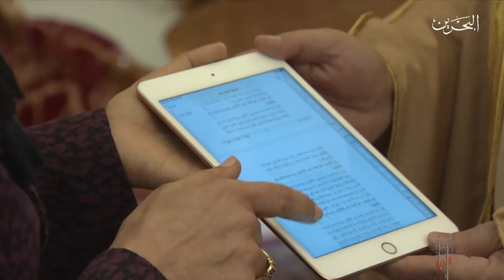البحرين مركز الأخبار : جلالة الملك المفدى يستقبل رئيسة مجلس النواب ورئيس مجلس الشورى 24-02-2020